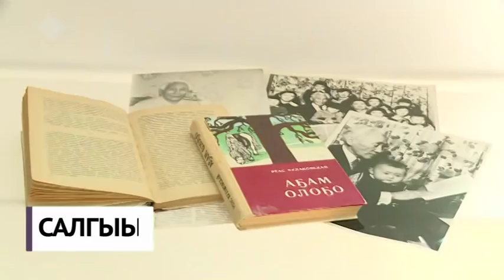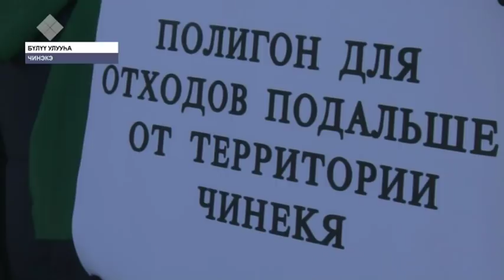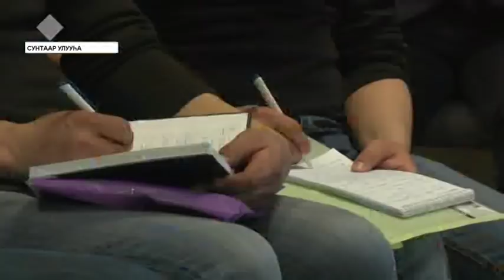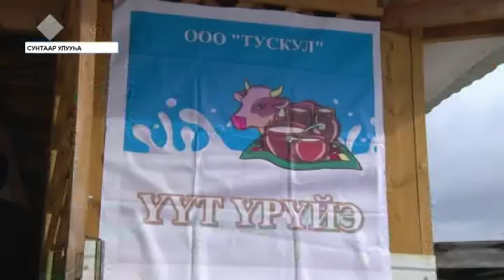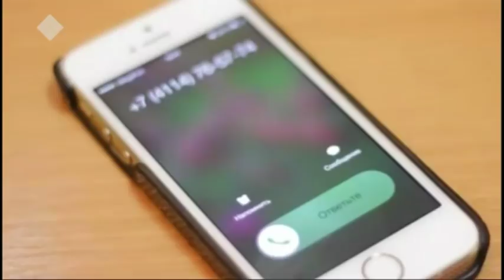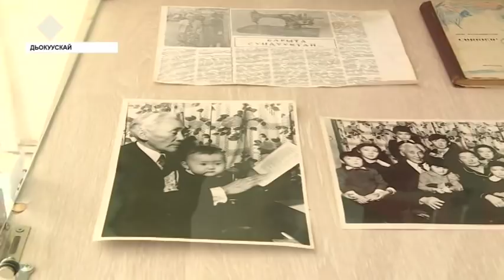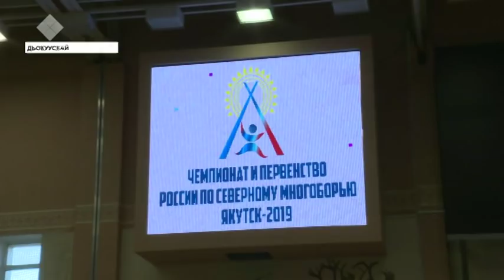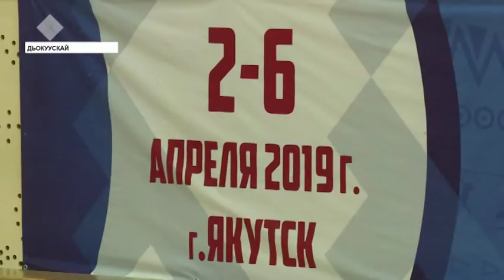«Саха сирэ» информационнай биэрии. Муус устар 08 күнэ, 13:30 ч